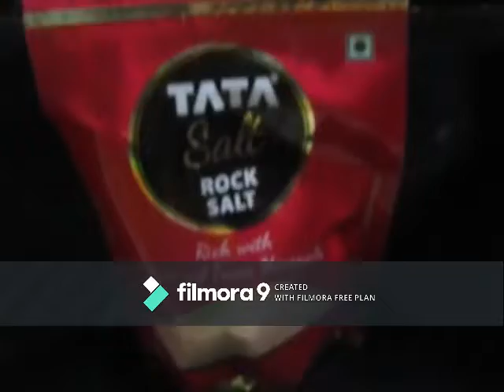Sweet corn Chat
Quick and healthy recipe for Snack.